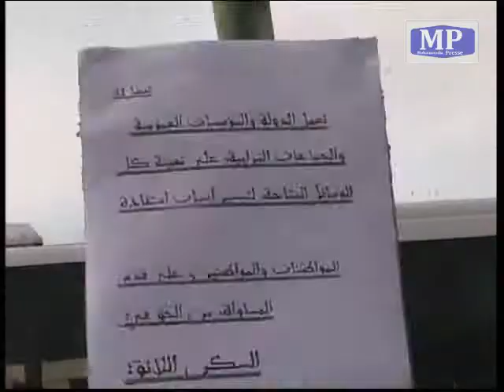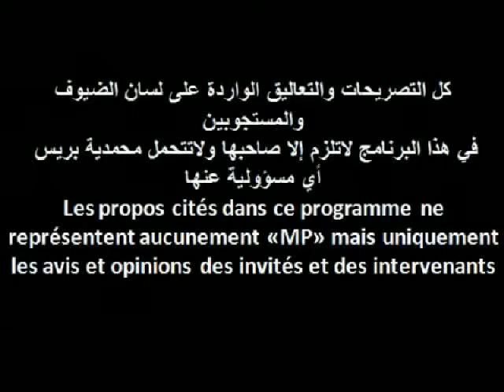عمال وموظفون ببلدية المحمدية يحتجون تمكينهم من السكن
نظم عمال وموظفون ببلدية المحمدية صباح هذا الخميس 21 نونبر الجاري 2013 وقفة احتجاجة  بالقطعة الارضية المعروفة ب : "السوق لقديم" وذلك لمطالبة الجهات المعنية والمسؤولة  بالمحمدية قصد تسوية ملفهم السكني الذي عمر لازيد من 27 سنة ومعرفة مصير هذه البقعة الارضية التي فوتها لهم المجلس البلدي والتي تعد بالنسبة لهم الصخرة التي يعلقون عليها آمالهم وتنتشلهم من مرارة وعذاب السكن العشوائي لاحدهم والسكن المكترى  بمبالغ كبيرة  بالنسبة لاخرين والذي لا يتوافق مع المرتب الجماعي الذي يتقاضوه في عملهم بالبلدية.
المحتجون  والذين يطلقون على انفسهم ب : "المتضررون"  بدون انتماء لاي تيار نقابي ، رفعوا عدد من اللافتات ورددوا جملة من الشعارات  المطالبة بحقهم في السكن كغيرهم من موظفي عمالة المحمدية وعدد من موظفي مصالح ادارات الدولة الاخرى،  وهددوا عبرتصريحات حادة لميكرفون محمدية بريس الى التصعيد  في الاحتجاج  باشكال متنوعة ومختلفة ، من اعتصامات داخل جماعة المحمدية ونصب خيام بالبقعة الارضية "السوق لقديم" التي فوتها لهم المجلس البلدي.
اذن مزيد من التفاصيل في الروبرطاج التالي :   -